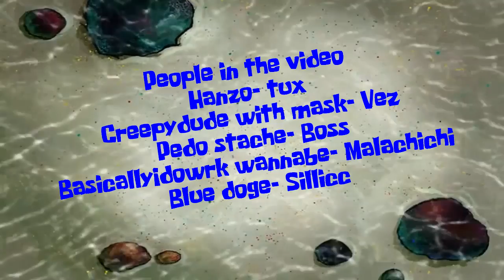SpongeBob Tuxpants (GMod Hide & Seek Funtage)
Hey guys,
Finally uploaded a new video. Took me long enoigh. Just have been really busy. Excited for the warmer weather though :D